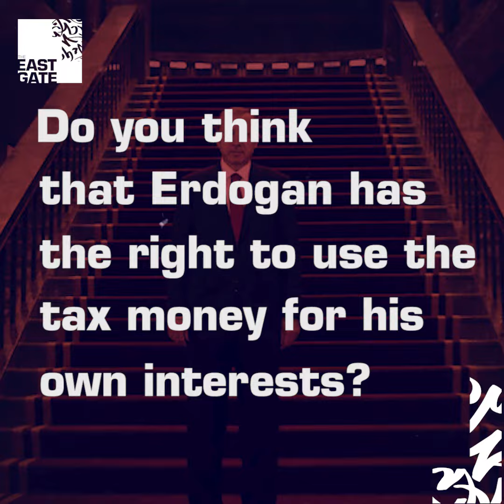Millions of dollars for Erdogan's Ottoman palaces while the Turkish economy is collapsing